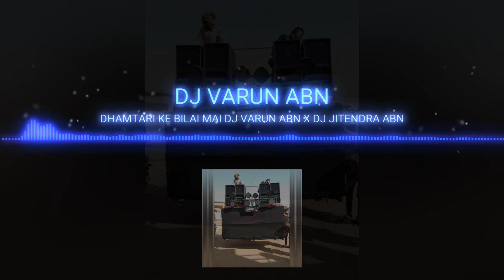DHAMTARI KE BILAI MAI DJ VARUN ABN UT 2K21 USE HEAD PHONE 🎧🎧🎧